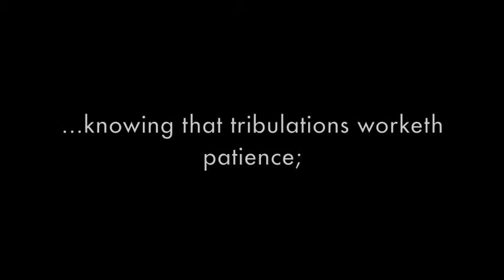A motivational film | Glory In Tribulation (Short film)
Presenting an award winning short film staring Nader Henry.